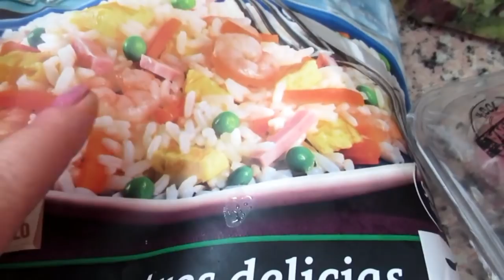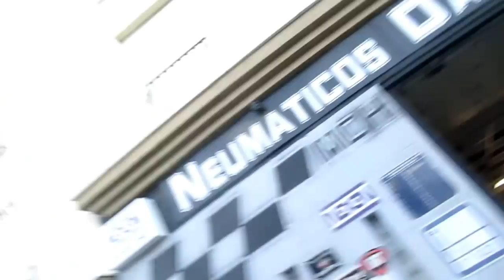VLOG: Новая обувь для красавицы. Скоро прогулки закончатся . ИСПАНИЯ Юг